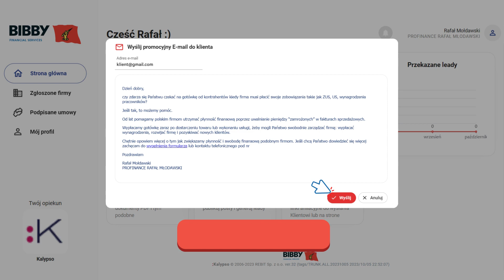Podkręć swoją sprzedaż - nowa funkcjonalność na platformie Bibby Parners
@BFSPolska rozwija swoją platformę dedykowaną Pośrednikom Finansowym. Tym razem platforma została wzbogacona o nową funkcjonalność.